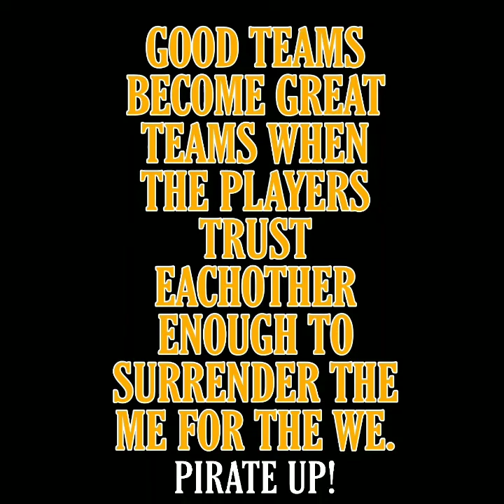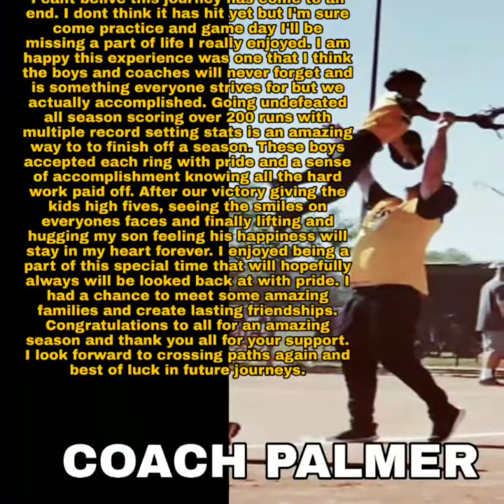2019 Menifee Pinto MP Champs